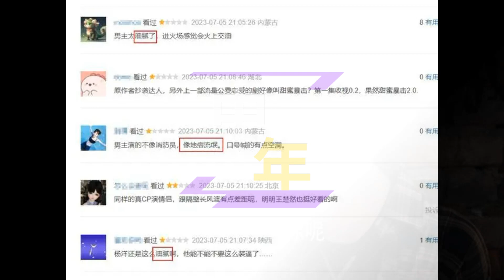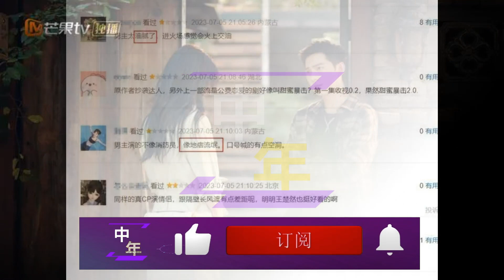【中年10月18日】好家伙，《我的人间烟火》首播差评一片，观众差评理由都出奇一致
好家伙，《我的人间烟火》首播差评一片，观众差评理由都出奇一致